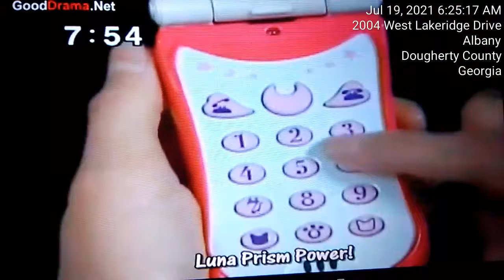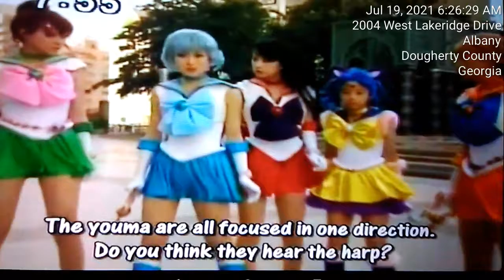The Girls Transform ( Pretty Guardian Sailor Moon Episode 37)